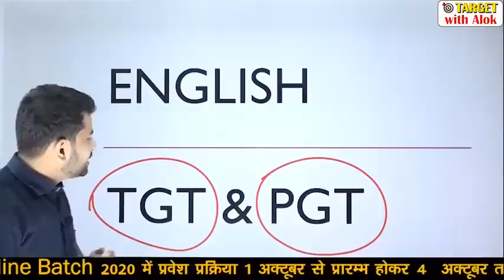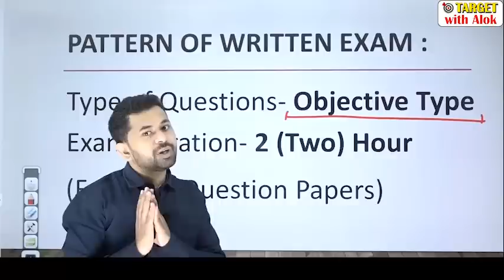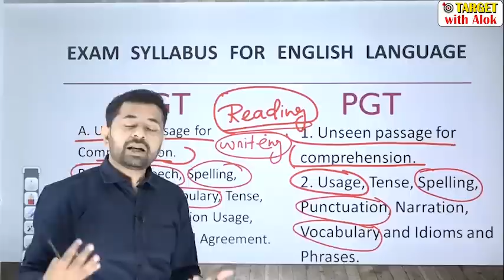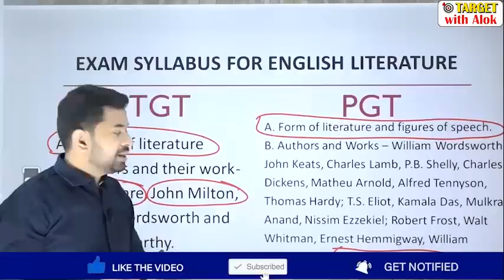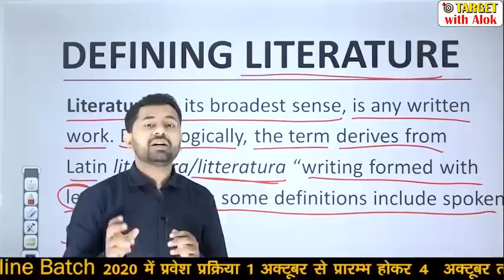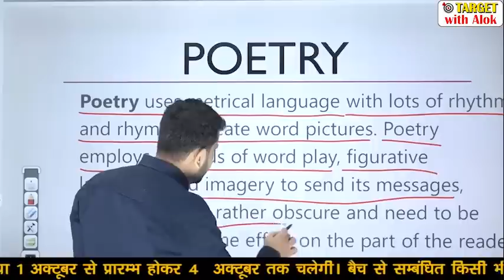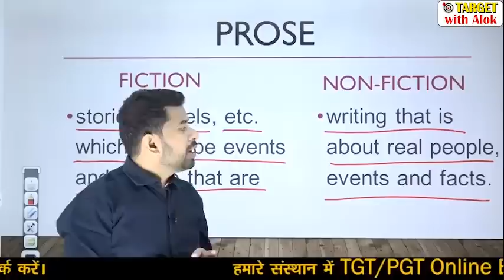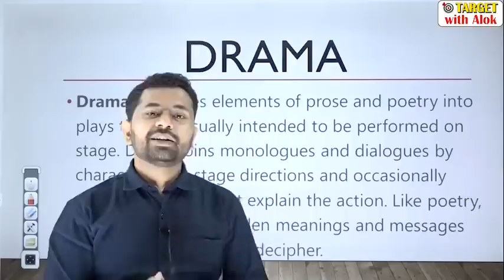TGT / PGT EXAM 2020।। English || Episode - 1 || Target with Alok